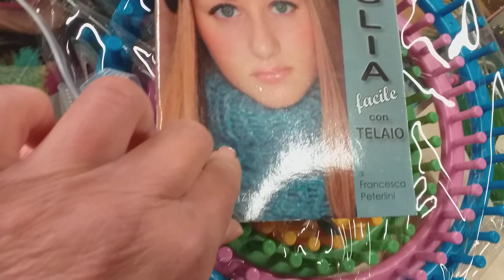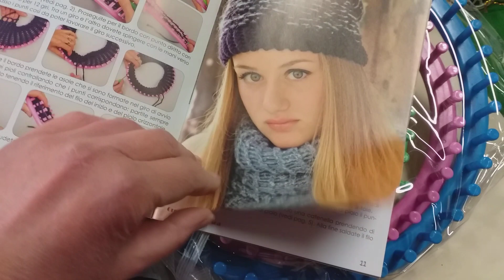telaio maglia circolare set di Maglieria rotonda per cuffie Berretti scaldacollo di lana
è facile e veloce sferruzzare cuffie Berretti scaldacollo e sciarpe circolari con il telaio Rotondo un set di Maglieria Magica che si compone di quattro cerchi di plastica con spine chiodi fissi un piccolo manuale di istruzioni e un ago per distribuire il filato di lana.
nel nostro shop online è disponibile anche in composizione con il libretto maglia facile con telaio dove vengono illustrati diversi progetti di berretto e scaldacollo coordinato sia bicolore che a righe che a punto traforato, oppure un foulard, un berretto a spirale, a zig zag, i calzini altri modelli di scaldacollo, manopole berretto con treccia, fantasia bluette bianco sciarpa e pompon, oltre alle tecniche di base ai consigli.